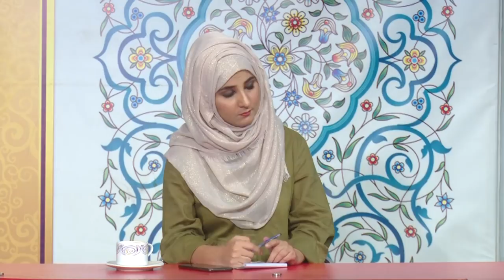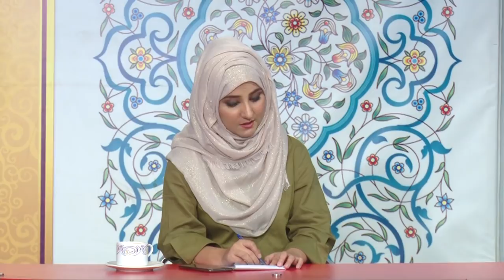khalil ur Rehman Interview by Rooba Arooj part 3